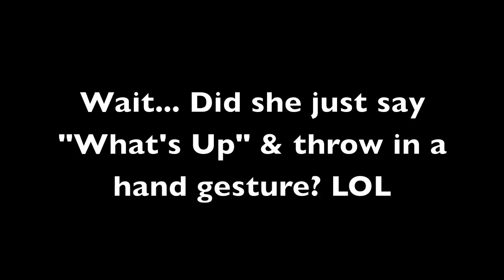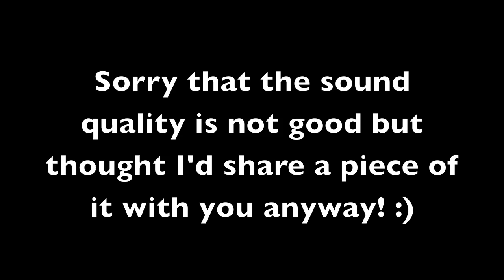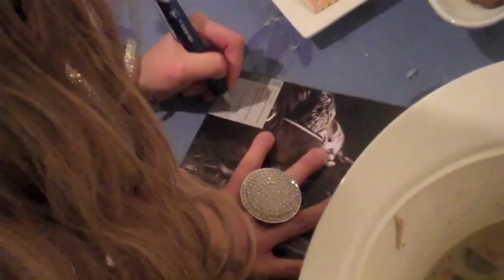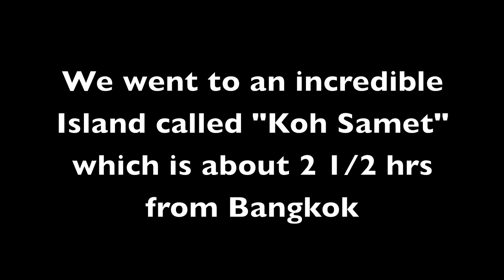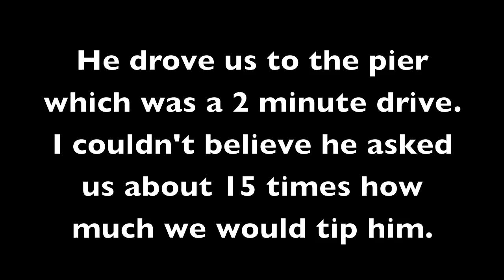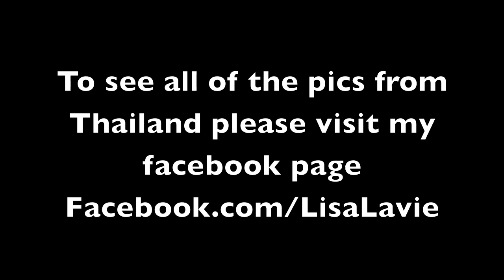My Trip To Thailand!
I gotta say, my trip to Thailand was probably the best trip I've ever had. The people were so friendly. The 2 shows I had turned out great, the organizers who put this show together were very professional and on top of things. Overall is was just a fabulous experience & I cannot wait for the next opportunity to go back.

Thanks again to all of my fans who came out to the shows! I love you all! xox

Mailing Address:
Lisa Lavie
Thousand Oaks, California
91359